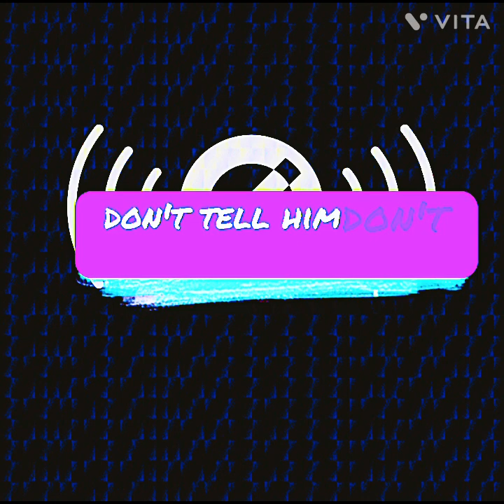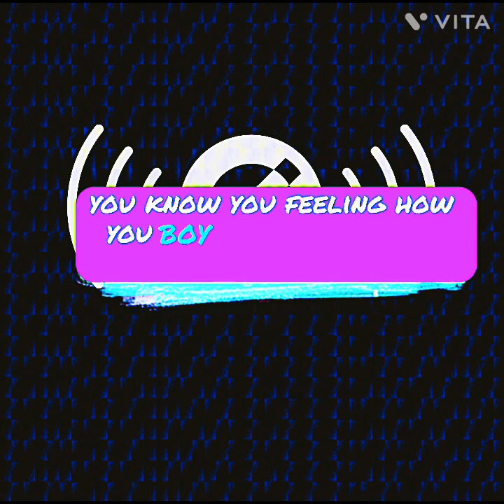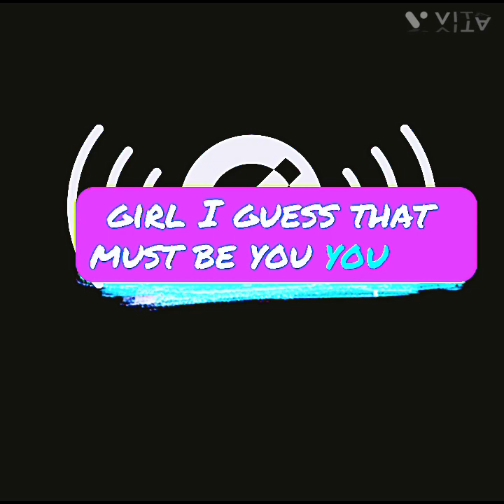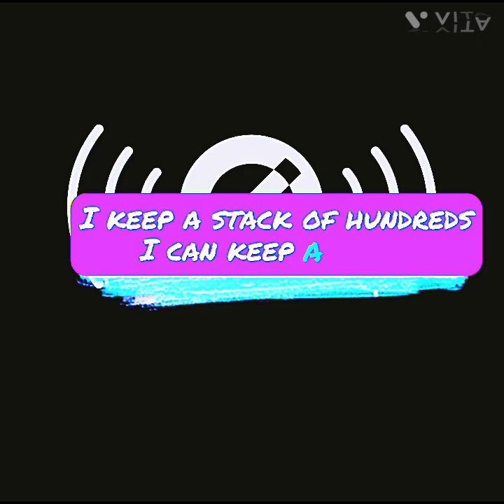Don’t tell em Song remix !!!